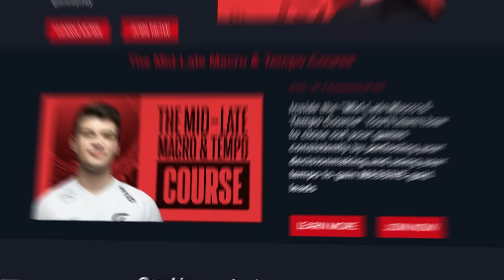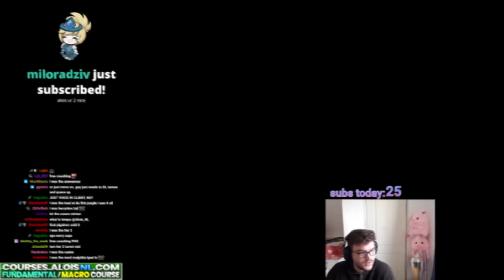This is WHY we need VOICE CHAT in Season 15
TIMESTAMPS:
0:00 - Game 1
17:02 - Calling the mid laner
29:15 - Game 2